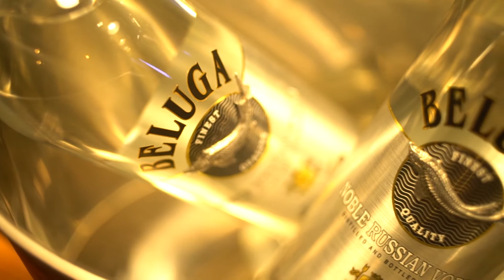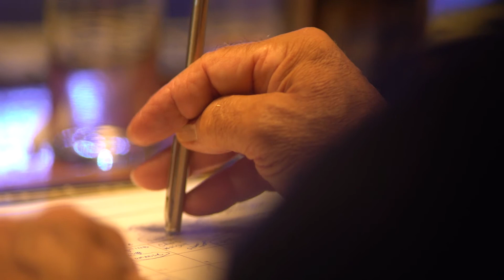Beluga Signature Creative Competition Final 2017, New York, USA